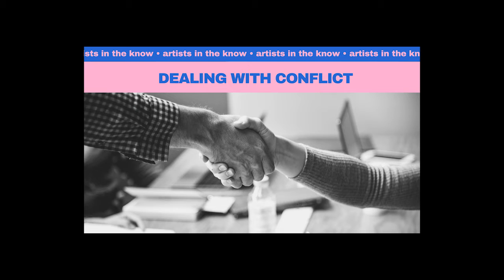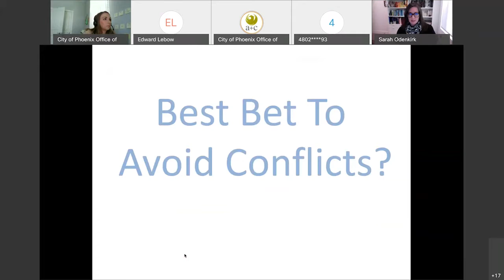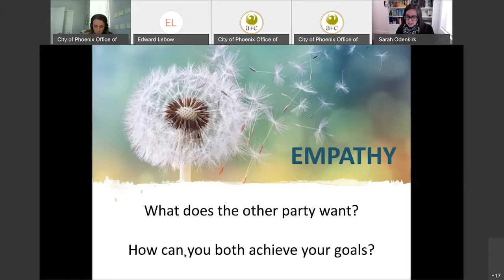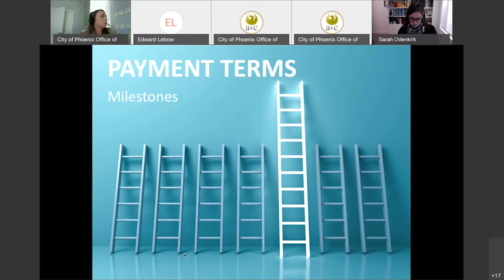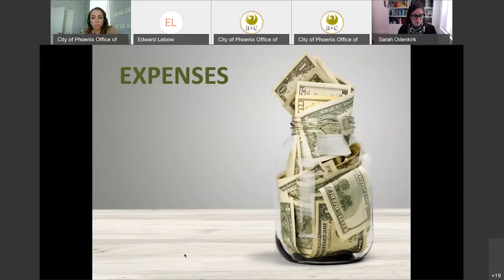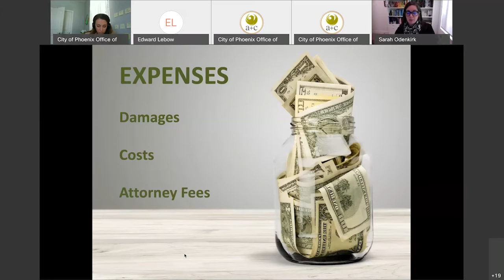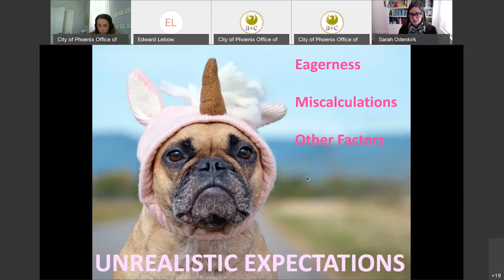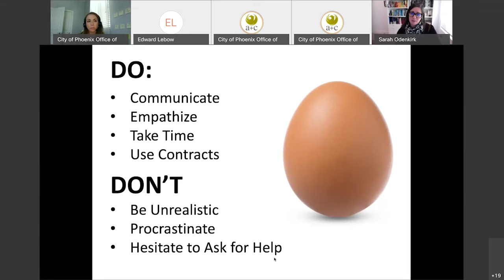Artists in the Know Lesson 2 - Dealing with Conflict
One of the most stressful aspects of running your own art business can be facing conflict.  But it is important to develop the subtle art of addressing conflict with grace and ease.  Join us for the second in our series of practical skills for artists.  Fine art attorney, Sarah Conley Odenkirk will spend this hour sharing some tips and tricks for resolving conflicts before they get too heated!  Bring your questions and concerns about navigating challenges and how to keep your cool.

Original Recording date: November 12th, 2020